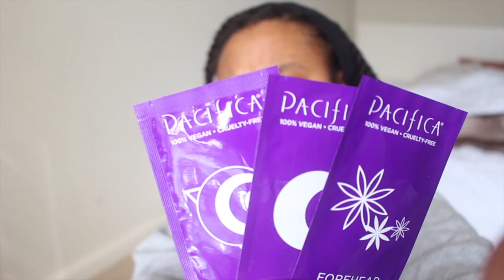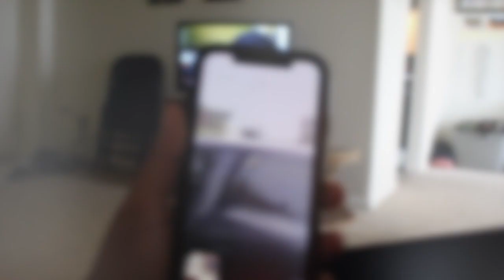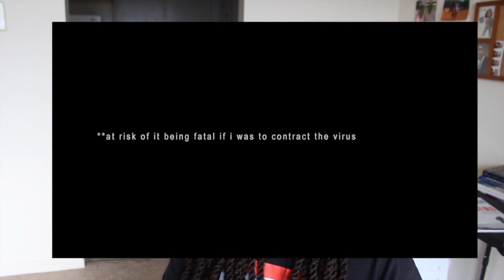my de-stress routine (what is going on w 2020?!) | estrogen release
regardless of feelings towards the current situation surrounding the coronavirus, one thing we can all agree on is that this will be an unforgettable moment in history.